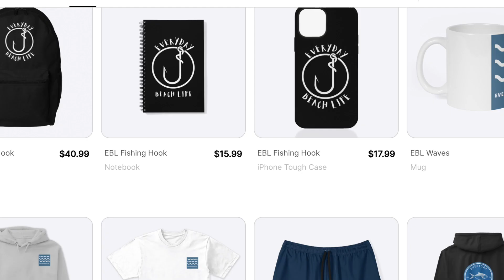Giant King Mackerel Everyone Hooked. Port Aransas Jetty Fishing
discount use this code: EBL28